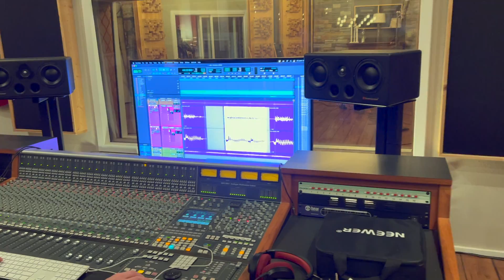Tacoma Creek (Studio Video)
Brandon Jackson and his band was at the @amplifiedwax recording studio laying down tracks to 4 new songs . Tacoma creek is the first of the 4 to be released